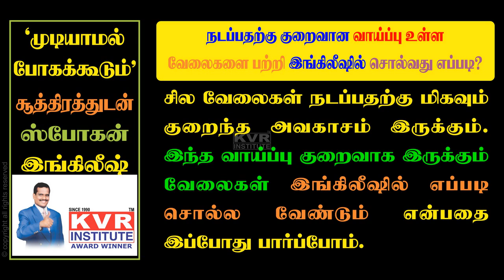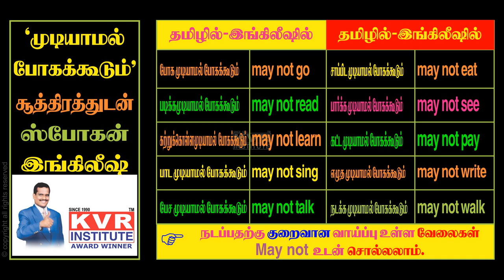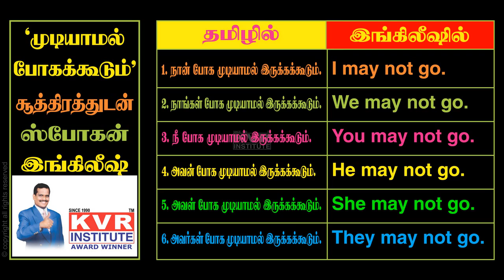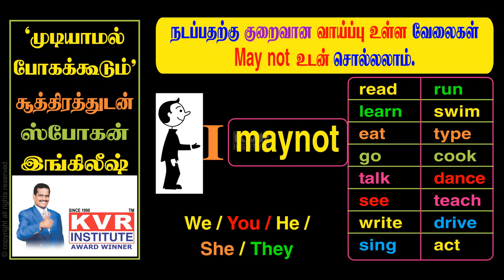Spoken English | Learn English through Tamil | Lesson 6 | Free Online Classes | By KVR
Spoken English through Tamil. Learn English through Tamil with simple tips and techniques. KVR Institute provides you free online classes to learn many languages in a very simple manner and short period.